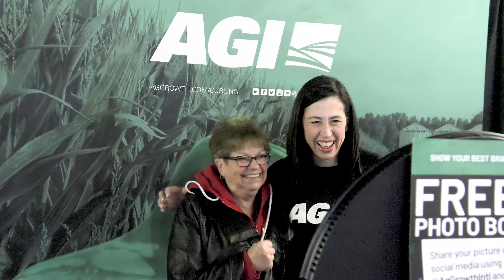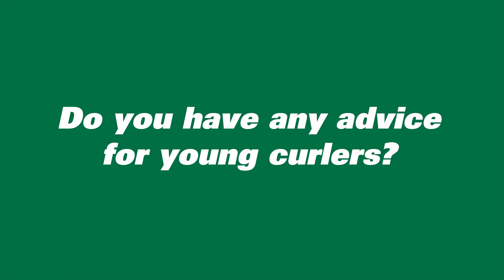AGI Presents - Olympic Gold Medallist Jill Officer at Brier 2020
We caught up with Olympic gold medallist Jill Officer during Brier 2020 in Kingston, ON to ask her a few questions about curling.

AGI is a leading provider of equipment solutions for agriculture bulk commodities including seed, fertilizer, grain, feed and food processing systems. AGI has manufacturing facilities in Canada, the United States, the United Kingdom, Brazil, France, Italy and India, and distributes its product globally.